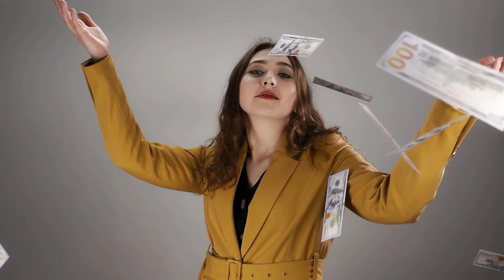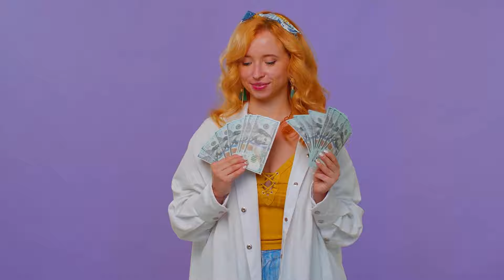Женщины этих четырех знаков Зодиака будут успешными в 2024 году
Астрологи говорят, что некоторые представители зодиакального созвездия станут успешными в 2024 году. Речь идет о четырех знаках Зодиака женского пола, которым удастся осуществить собственные мечты и подняться на вершину успеха в 2024 году.
а кто это я вам сейчас расскажу.